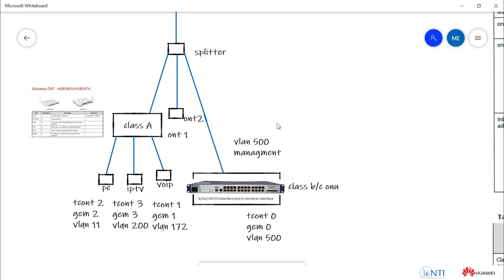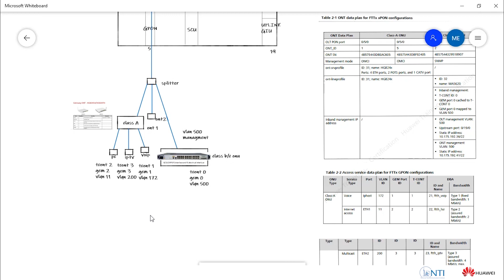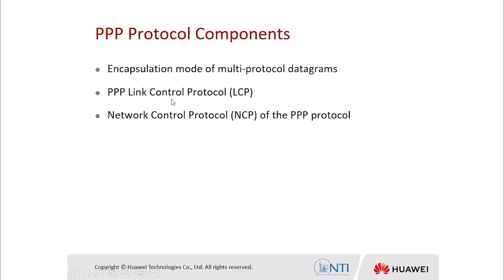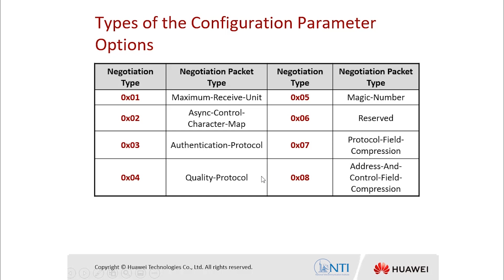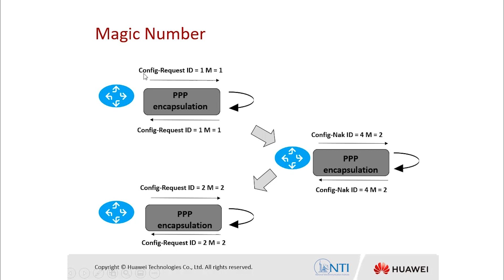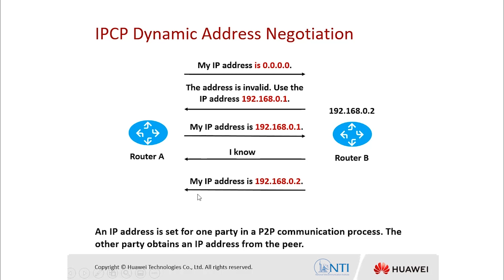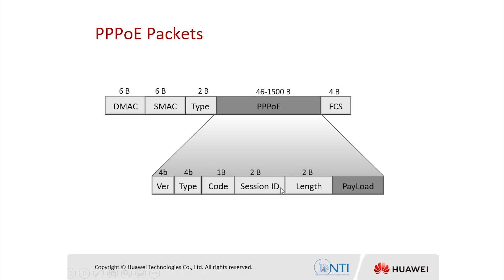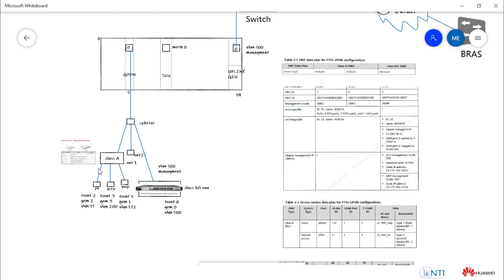Access Network Arabic course Chapter 11 PPP and PPPoE Protocols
Knowledge to Learn
• Access network overview, xPON principles, Network communication principles, Data service configuration, ODN engineering implementation and maintenance, and NMS basics.

For more courses and training materials, welcome to check Huawei Talent platfrom through this

• تعلم نظرة عامة على شبكة الوصول ، ومبادئ xPON ، ومبادئ الاتصال بالشبكة ، وتكوين خدمة البيانات ، وتنفيذ هندسة ODN وصيانتها ، وأساسيات NMS